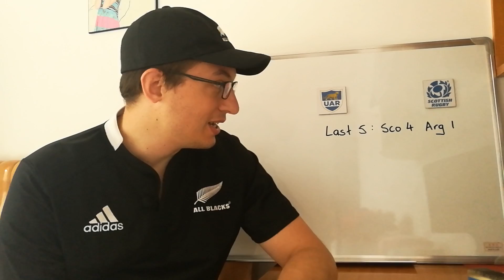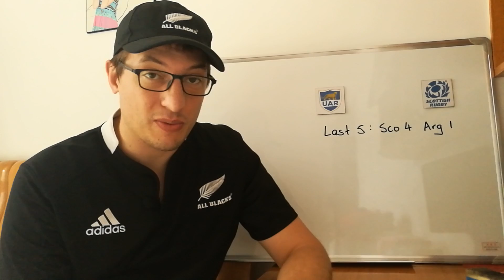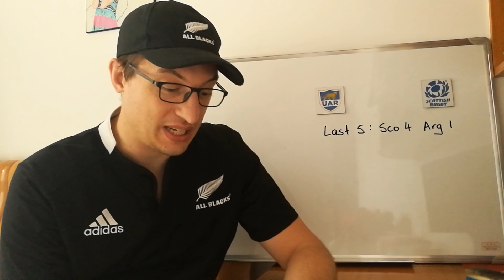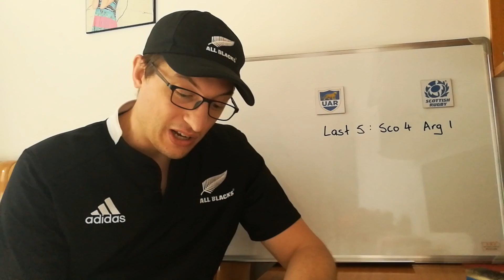Previewing Argentina v Scotland - June Tests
Argentina:

15 Emiliano Boffelli, 14 Bautista Delguy, 13 Matias Orlando, 12 Bautista Ezcurra, 11 Sebastian Cancelliere, 10 Nicolas Sanchez, 9 Martin Landajo, 8 Leonardo Senatore, 7 Tomas Lezana, 6 Pablo Matera, 5 Matias Alemanno, 4 Guido Petti, 3 Nahuel Tetaz Chaparro, 2 Agustin Creevy (c), 1 Javier Diaz

Replacements: 16 Julian Montoya, 17 Santiago Garcia Botta, 18 Santiago Medrano, 19 Marcos Kremer, 20 Tomas Lavanini, 21 Gonzalo Bertranou, 22 Santiago Gonzalez Iglesias, 23 Juan Cruz Mallia

Scotland:

15 Stuart Hogg, 14 Dougie Fife, 13 Nick Grigg, 12 Pete Horne, 11 Blair Kinghorn, 10 Adam Hastings, 9 George Horne, 8 David Denton, 7 Fraser Brown, 6 Magnus Bradbury, 5 Grant Gilchrist, 4 Tim Swinson, 3 Simon Berghan, 2 Stuart McInally (c), 1 Allan Dell

Replacements: 16 George Turner, 17 Jamie Bhatti, 18 Zander Fagerson, 19 Ben Toolis, 20 Jamie Ritchie, 21 Sam Hidalgo-Clyne, 22 James Lang, 23 Chris Harris